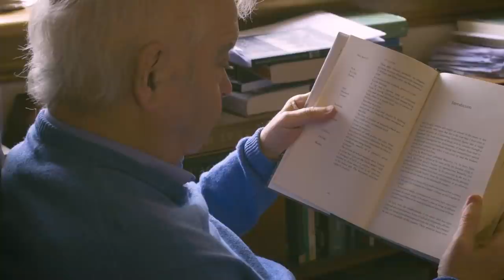Walter Scott 250th Anniversary Launch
To launch the international celebrations for the 250th anniversary of Sir Walter Scott, Smailholm Tower is lit up during a spectacular light show created by artist and director, Andy McGregor.

Presented by Brian Taylor, former BBC correspondent and past president of the Edinburgh Sir Walter Scott Club, this broadcast features well known Scott fans including award-winning author and presenter Damian Barr, Scottish history Professor Sir Tom Devine, TV present, author and journalist Kirsty Wark and Outlander author Diana Gabaldon.

This launch event was funded by EventScotland and organised by Abbotsford, home of Sir Walter Scott, on behalf of the international Walter Scott 250 partnership.